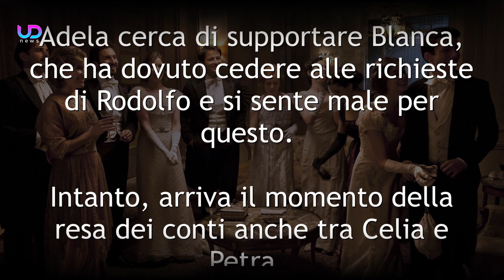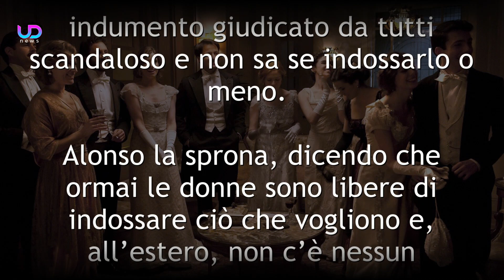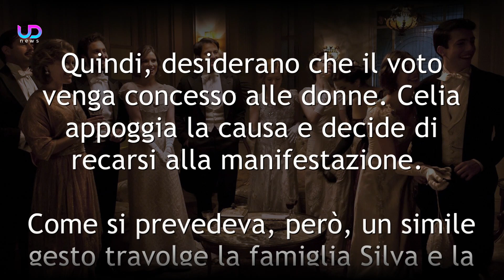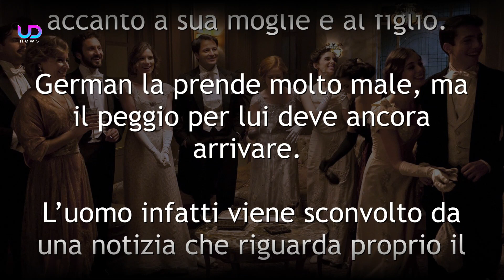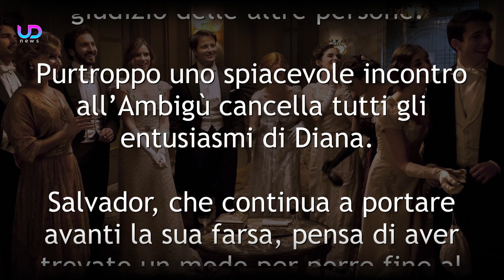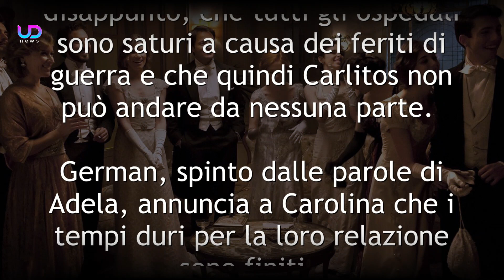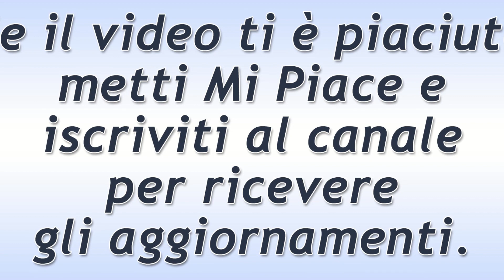Sei Sorelle, Anticipazioni: Dolores Vuole Disfarsi Di Blanca!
Dolores. Quest’ultima deciderà di disfarsi di Blanca, che sta rappresentando principalmente un problema per lei, e inizierà ad avvelenarla lentamente.

Ecco cosa succederà nelle prossime puntate della soap opera Sei Sorelle.